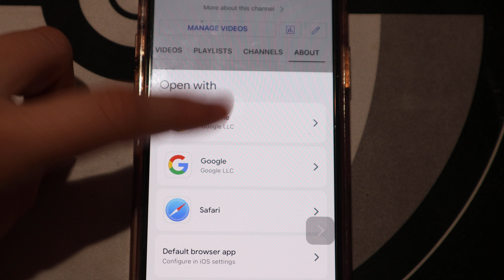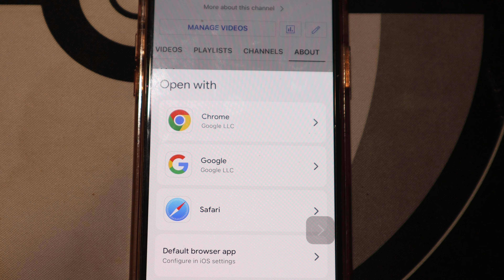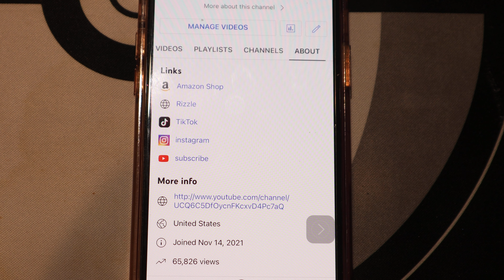What Is MY Most Follow/Subscribed To Social Media ?